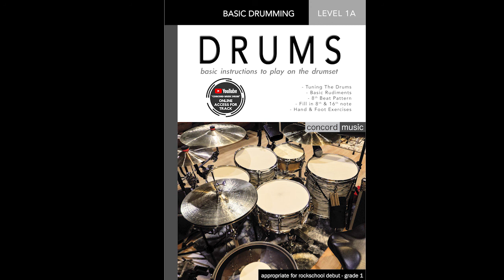Basic Drumming Level 1A Track 1 (4th Beat) Full